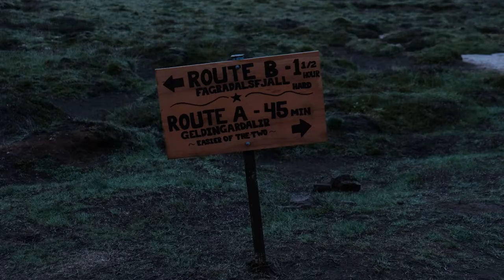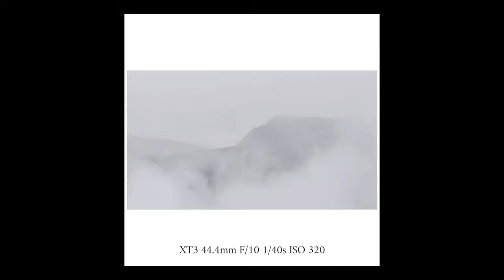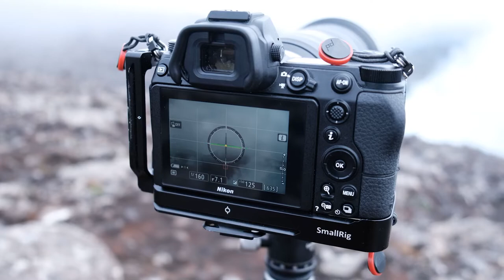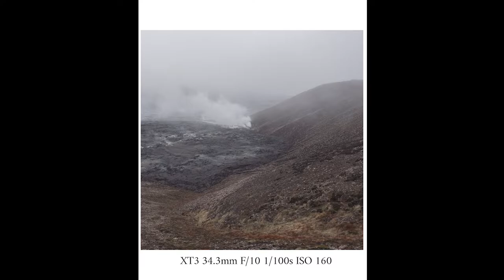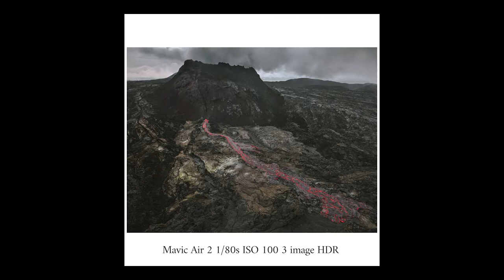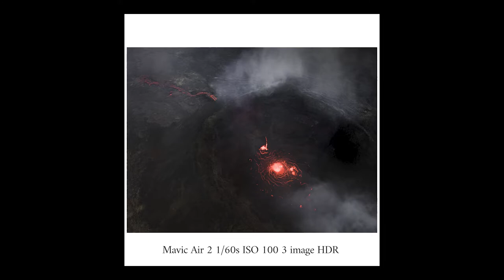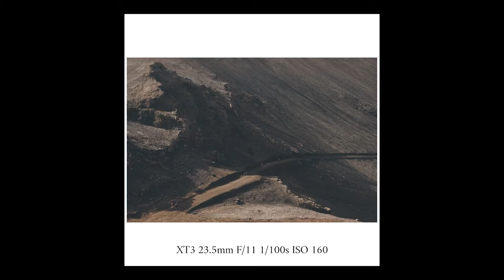HOW I PHOTOGRAPHED A LIVE VOLCANO / COMMENT J'AI PHOTOGRAPHIER UN VOLCAN ACTIF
EN - In this video you follow me as I explore the Fagradalsfjall volcono on the west coast of Iceland. When we arrived early in the morning as the light started to brake and we commenced the 1hour hike to the top. We found ourselves on the top of the ridge overlooking the smoking lava field of the volcano.

FR - Dans cette vidéo, vous me suivez lors de ma découverte du volcan Fagradalsfjall à une heure de la capitale Reykjavik. On est arrivé tôt le matin aux premières lueurs du jour et on a débuté la randonné d'une heure pour arriver au site. Après une bonne montée, on s'est retrouvé sur une colline avec une vue sur le volcan et son champ de lave fumant de sa dernière éruption.

THE SERVICES I USE/ Les services que j’utilise

My Gear / Mon Materiel
Full List / Liste Complete

Nikon Z7
FTZ adapter
Nikon 14-30mm F4
Tamron 70-200mm G2 F2.8
Nikon Z 50mm F1.8

FUJI
Fujifilm XT3
Or the more recent  XT4 ( with Image stabilization)
Fujifilm 18-55 mm F2.8-4
Fujifilm 55-140 mm F2.8

MY DRONE
Mavic Air 2
Mavic Air 2 Fly More Combo

CARTES SD/ MICRO SD SANDISK
SANDISK SDXC Extreme pro 128GB U3 UHS-I 170 mo/s Euros
SANDISK SDXC Extreme pro 64GB U3 UHS-I 170 mo/s
Sandisk Extreme micro SDHC 32GB classe 10 V30 avec adaptateur:

CARTE XQD SONY

Sony XQD 64Go Euros
Sony XQD 32Go Euros

TRIPOD

MANFROTTO MT055XPRO3

FILTERS
 Kase Kit filtres magnétiques CPL+ND8+ND64 +ND1000-82mm